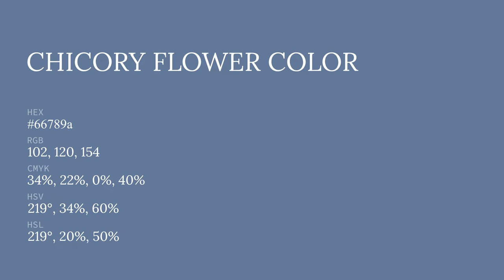Chicory Flower color 66789a hex color - Blue color - Warm color 66789a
What color is Chicory Flower ? 66789a hex color - Blue color - Warm color 66789a

Hex 66789a Color Code is also known as Chicory Flower color.